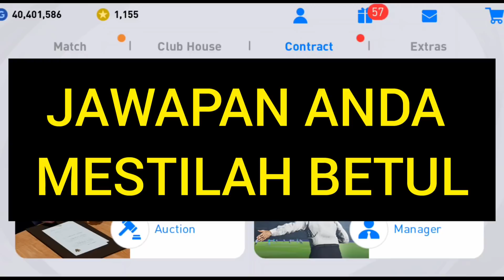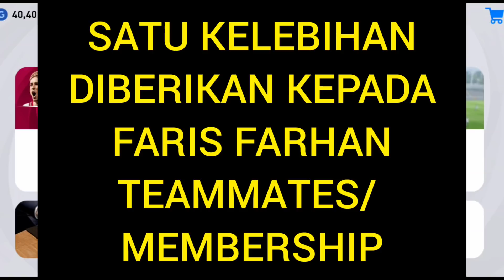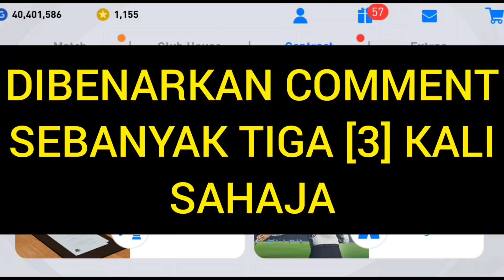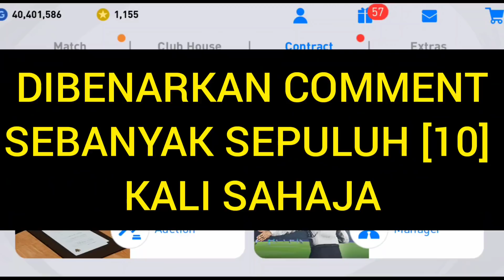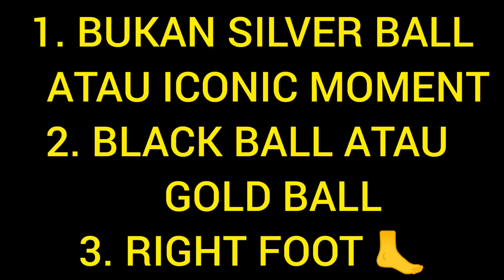GIVEAWAY 60,000 SUBSCRIBER!!!😱🤯😍❤️💥💯 Teka Nama Player??? COIN$ Bakal Menjadi Milik Pemenang Bertuah!